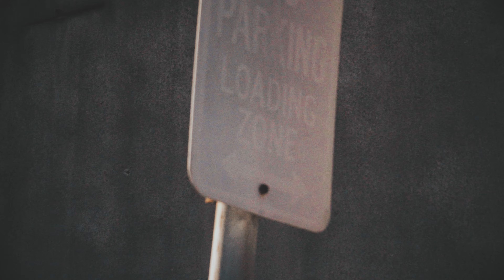On Gang (Official Video) Finney & Buckee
From the Solidified album released by Finney Entertainment & $mg Mafia.
Shot by @King_TTM